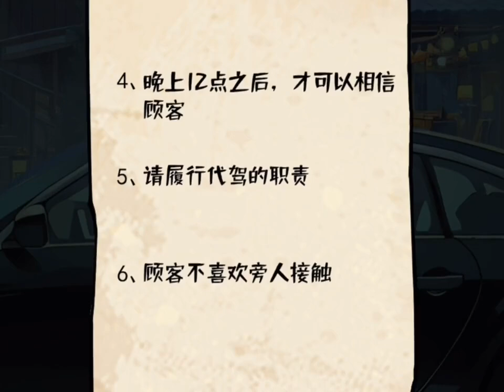原来鹰大哥是要托付他的妹妹啊~